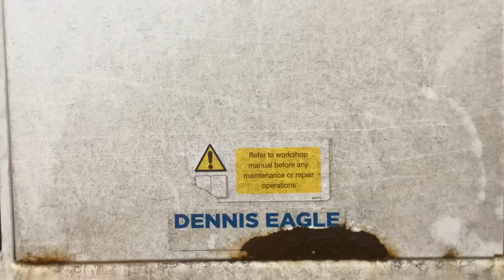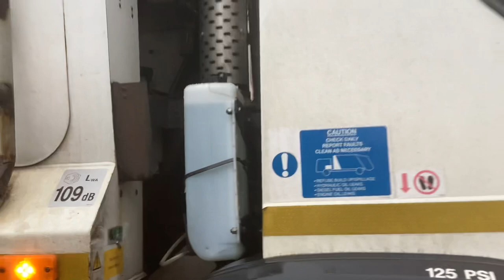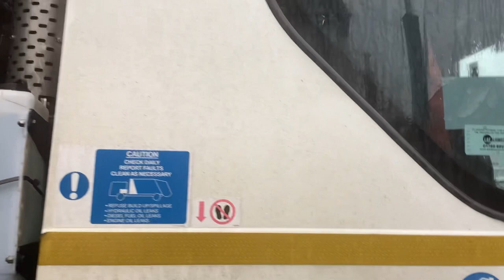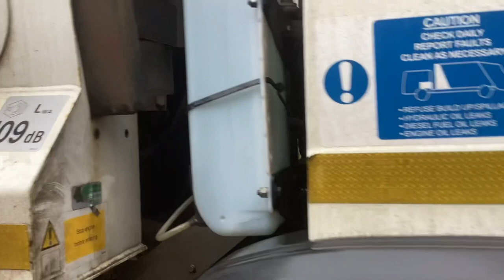Food caddy collection in Bournemouth part 2 (09/03/2023)